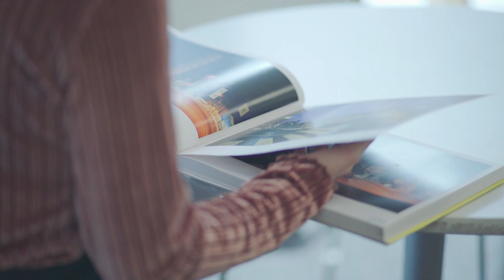【デジタルアニメーション賞】デジタルハリウッド大学 野口すな保さん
受賞作品『PURIN』